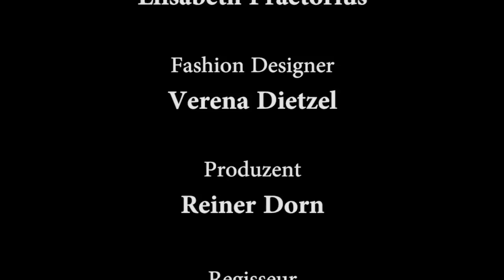La danza de la vampira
Model: Ramona Rieger
Choreographer: Oliver Essigmann
Make-up / Stylist: Elisabeth Praetorius
Fashion Designer: Verena Dietzel
Producer: Reiner Dorn
Editor / Director: Abel Peñalba